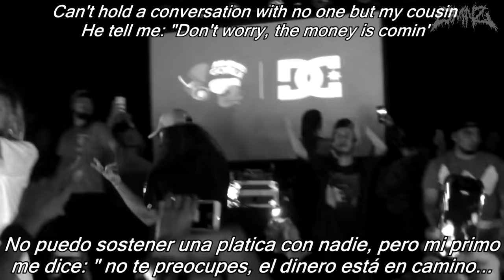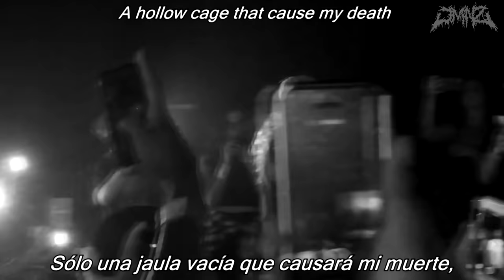$UICIDEBOY$ - LOW KEY (SUB. ESPAÑOL/INGLÉS) VIDEO EN VIVO.